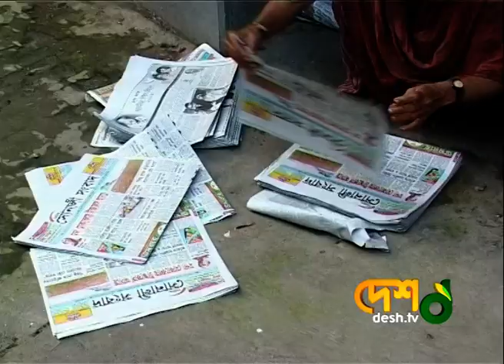খুকির দায়িত্ব নিলেন প্রধানমন্ত্রী শেখ হাসিনা । Desh Tv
খুকির দায়িত্ব নিলেন প্রধানমন্ত্রী শেখ হাসিনা